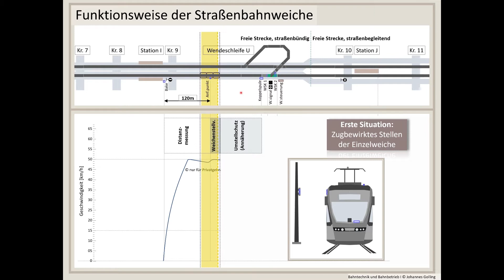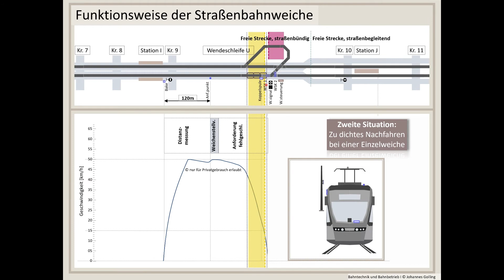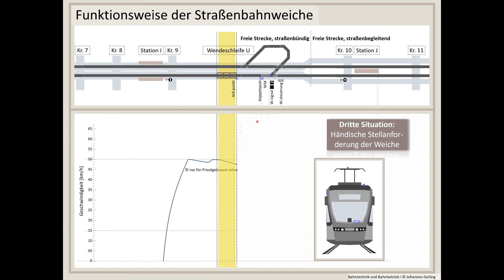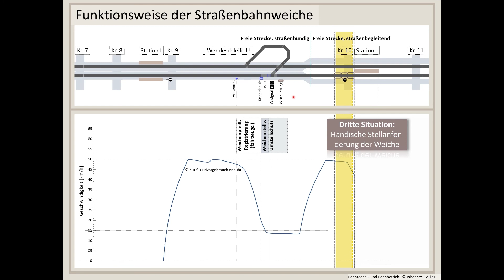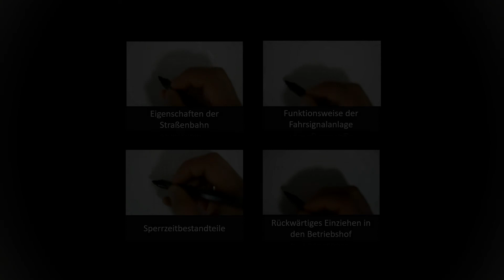Funktionsweise der Straßenbahnweiche, Bahntechnik und Bahnbetrieb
Eine klassische Straßenbahnweiche, die von der ferne stellbar ist, heißt Einzelweiche. Der nötige Impuls zur Ansteuerung kommt vom Fahrzeug. Sie stellt sich daher nicht wie bei Eisenbahnen über Stellwerke. Der technische Aufwand und die Sicherung vor, während und nach einer Befahrung einer solchen Weichenart sind aber ähnlich wie die Prozesse rund um eine Fahrstraße. In diesem Kapitel werden diese Prozesse dieser Weichenanlage im Straßenbahnbetrieb chronologisch beschrieben.
Eine Variante des zugbewirkten Stellvorganges ist die methodische Anforderung per Funk. Mit dieser Methodik erhält das Fahrzeug über eine streckenseitige Bake den Auftrag, nach einer bestimmten zurückgelegten Streckendistanz ein Funktelegramm an die Weiche zu senden. Anschließend gibt die Weichensteuerung das Stellkommando an die Weiche, woraufhin diese sich stellt und verschließt. Anschließend wird sie befahren und aufgelöst, ähnlich wie eine Fahrstraße in der Eisenbahntechnik.